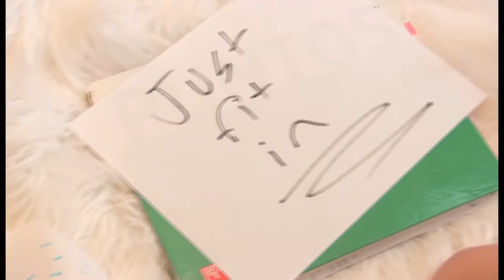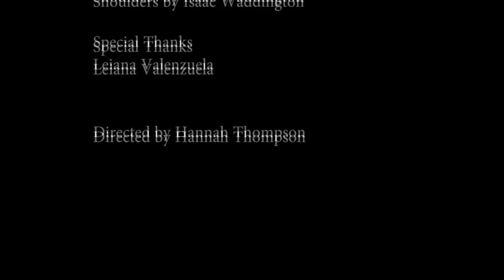August and the Rain Boots (An LGBT Short Film)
A tale of two girls, a pair of rain boots, and a friendship that will last a life time.